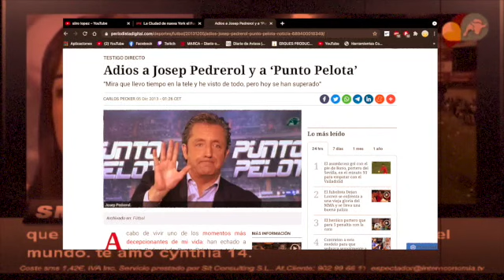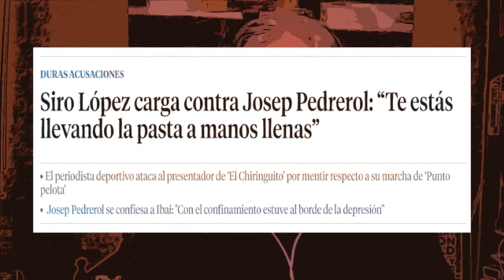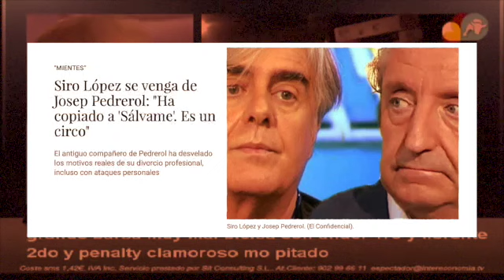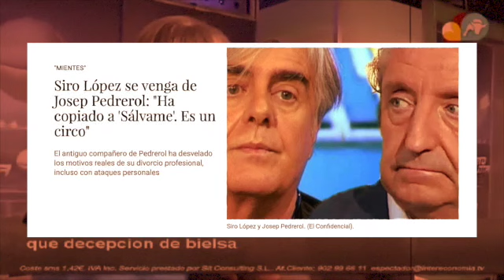EL CHIRINGUITO DE JUGONES // SIRO LÓPEZ ESTALLA CONTRA JOSEP PEDREROL 🔥 (MI OPINIÓN)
Un saludo y muchas gracias.